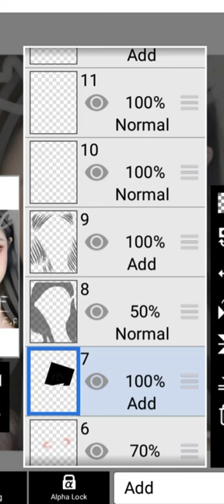Smudge edit for comp kfan_smudge_comp (Hope I win 🤞💗)